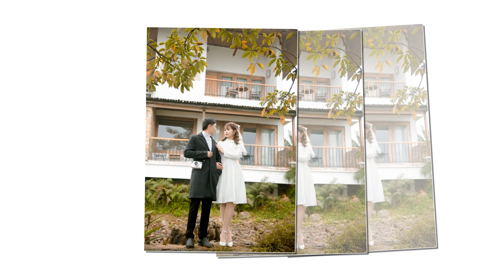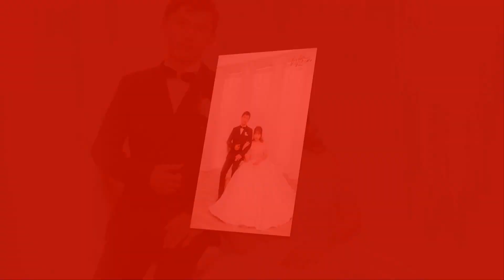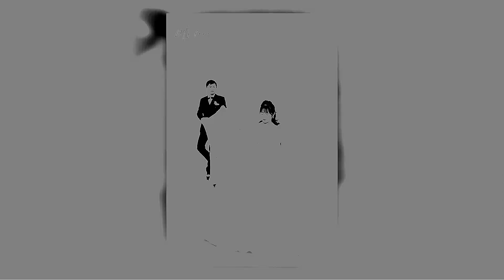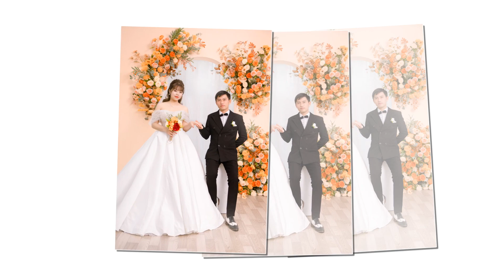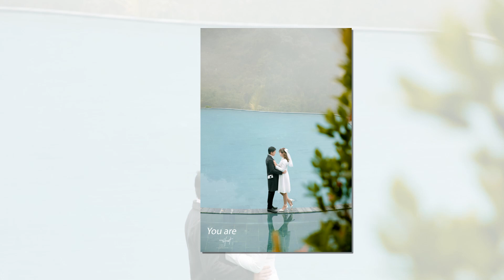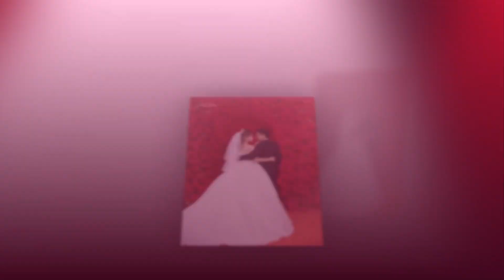Lễ Thành Hôn Anh Thái & Thảo Chi by Zumystudio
Photo: Cường Bùi Nguyên Bùi Bùi Văn Chiều Đức Trọng